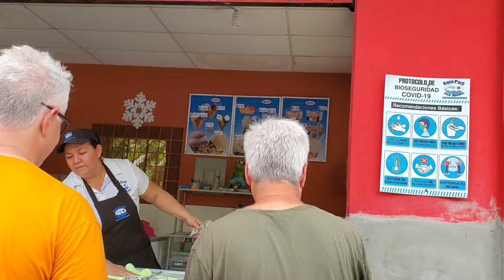TURICENTRO AQUA PARK SAN MIGUEL (EL SALVADOR)